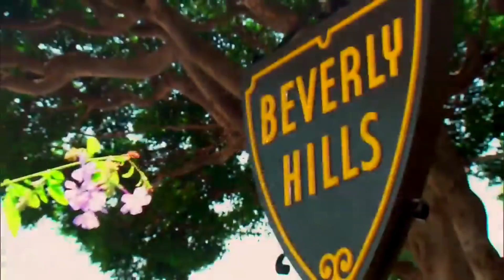The Real Housewives of Beverly Hills - Season 8 Fanmade Intro HD (Version 1)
Here is my RHOBH S8 fanmade intro. I'm kinda proud of this intro overall because I made the background myself using After Effects. I made the text myself & reflected it with a nice transition, so this probably is the best intro I've made for Beverly Hills compared to last year's (when I was a beginner.) There wasn't really any shots in the trailer, so I had to use different shots for some of them. I also had to use a different cast shot for Kyle & Dorit because, I tried to make a full shot, but failed. I think I will like Teddi this season & despite the trailer, I think this season will be very good! The Real Housewives of Beverly Hills Season 8 Premieres December 13th on Bravo!